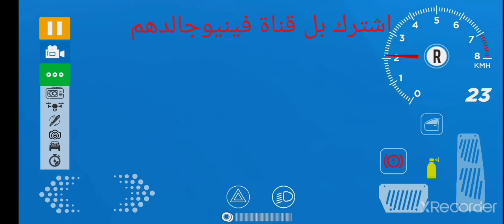هجولة_غنية_السعودية لعبه_هجولة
قناتي عل نستة فينيوجالدهم سمهة

حب كل الدول العربية لايكات حبكم # 💖